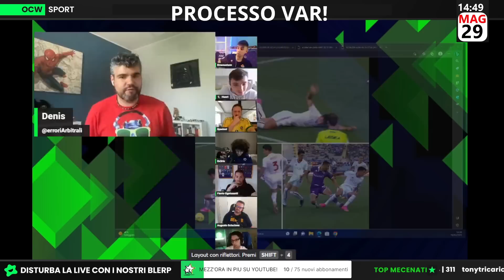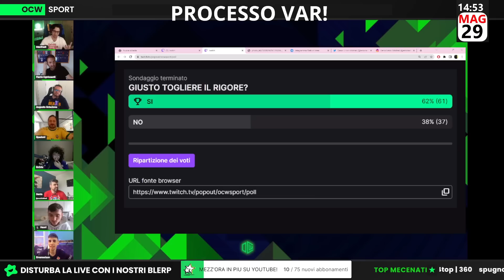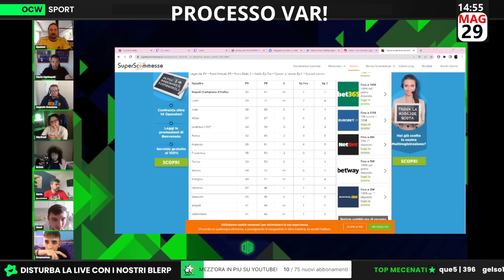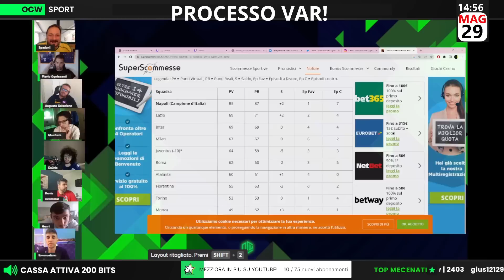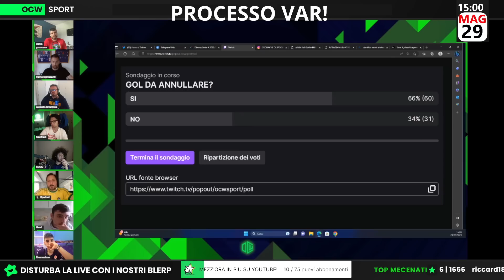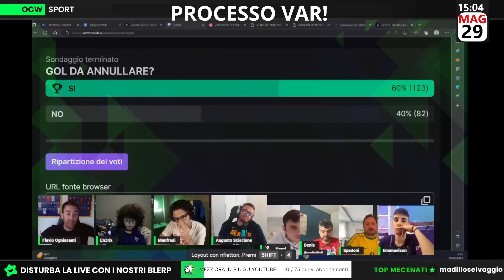Processo VAR Fiorentina - Roma | Denis: ''Rigore NETTISSIMO non CONCESSO alla ROMA!''